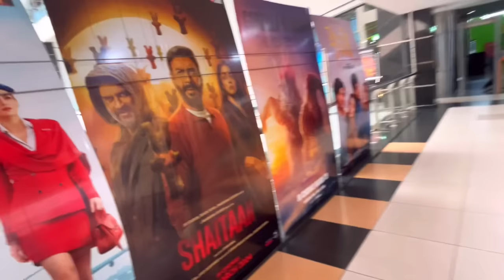Trying Noida Street Food With My Brother In Law... | Aunty Ke Momo, Chicken Biriyani, Golgappe..